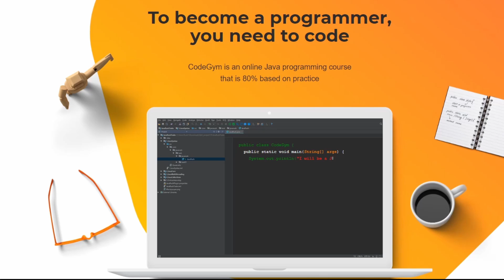5 Biggest Developer Mistakes You Are Making That Waste Your Time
As developers we have a unique ability to automate many mundane tasks by writing a simple program. This ability leads many developers to look for other ways to optimize their programming, but all too often these optimizations are actually massive time wastes. In this video I will be sharing with you the five things developers do that they think are productive but actually waste their time.

1. Over customizing your editor.
2. Over optimizing code from the beginning
3. Over designing/architecting code
4. Manual testing
5. Refactoring code that works just fine and is not affecting anything else just to make it "newer"

🧠 Concepts Covered:

- Why developers do tasks that waste their time.
- How to avoid wasting your time as a developer
- The best ways to optimize your time as a developer